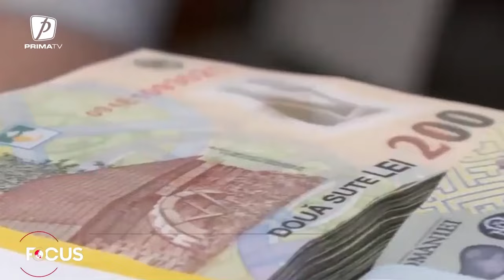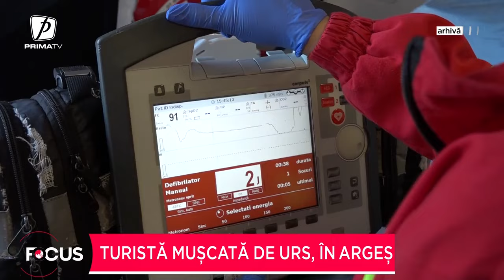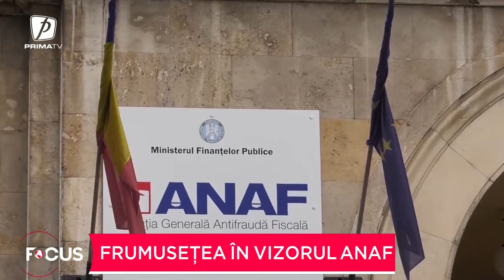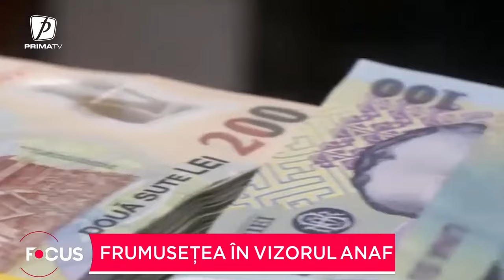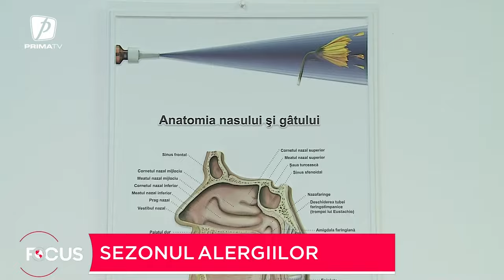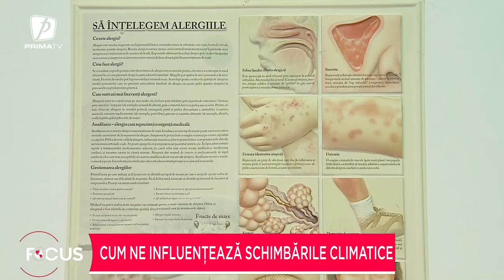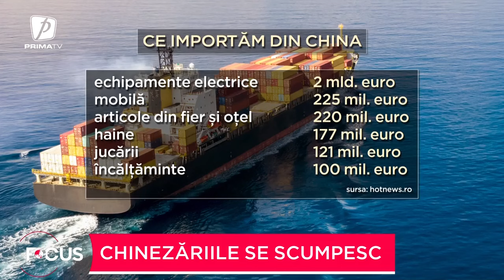Focus 18 - 22 aprilie